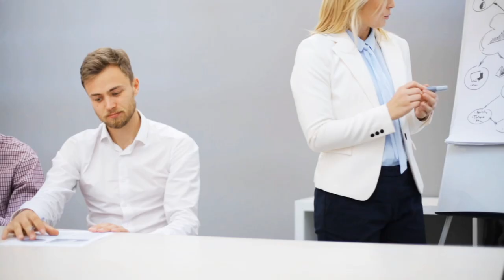Corporate Background Music | The Best Outcome | MDStockSound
👍 Please READ!
 1. If you DO NOT NEED to monetize your video with this music:

● Copy & Paste:

Music Info: .
Song: The Best Outcome (Corporate Background Music)

► Here you can find:
Background Music,
Instrumental Music,